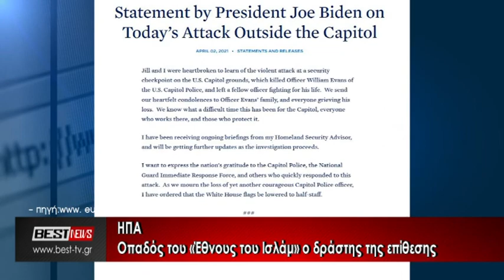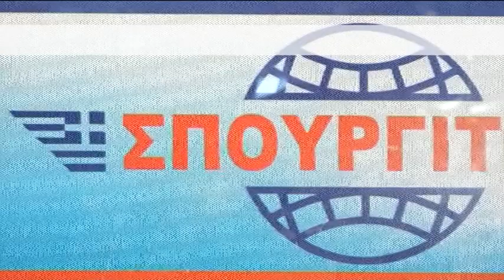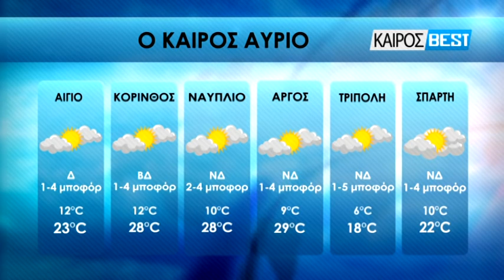03-04-2021 ΚΕΝΤΡΙΚΟ ΔΕΛΤΙΟ ΕΙΔΗΣΕΩΝ